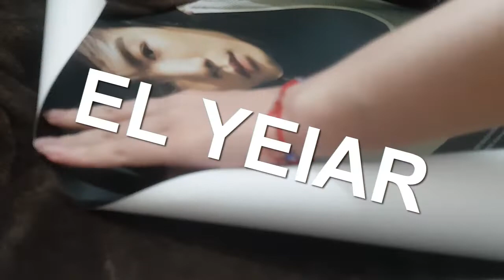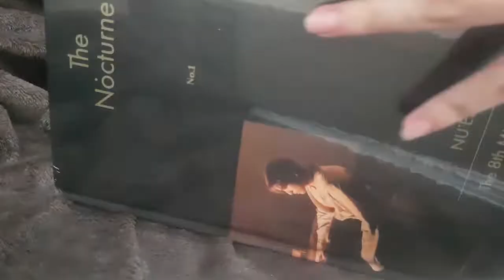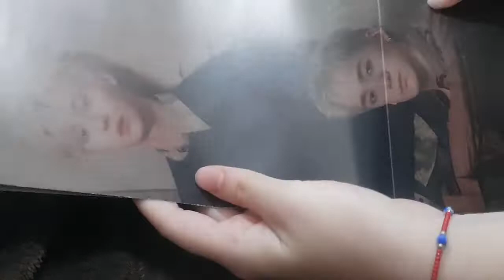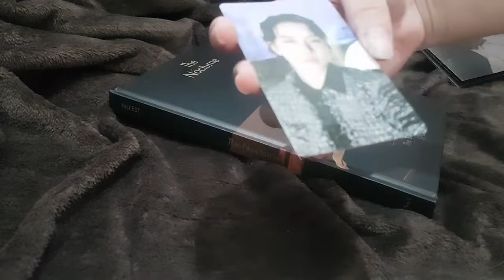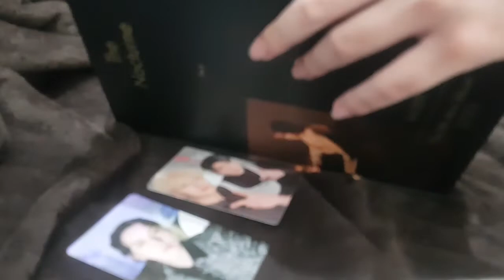Unboxing de "The Nocturne" de NU'EST!!!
Este vídeo fue grabado el 28 de Mayo, también quería comprarme "The Demon" de Day6 pero no había suficiente presupuesto JAJA :((

❤ Recuerden que subo video todos los domingos ❤